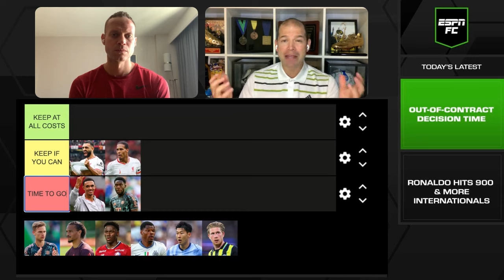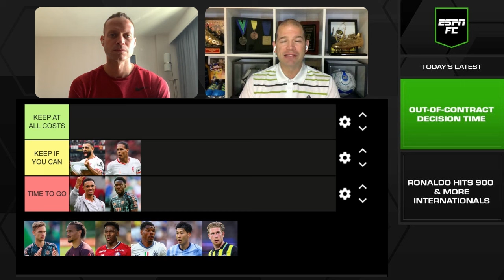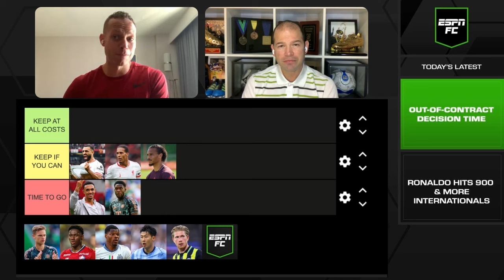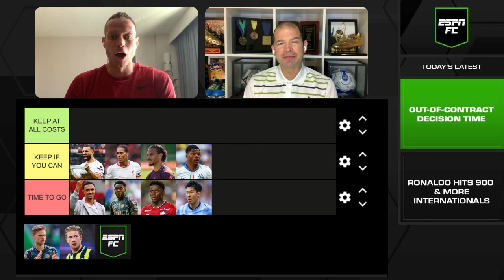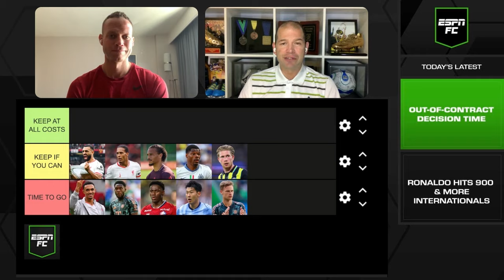Which 2025 free agents deserve new deals? 🤔 Mohamed Salah, Kevin de Bruyne & more | ESPN FC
On ESPN FC Live, Dalen Cuff and Ale Moreno look at 10 of the biggest names set to be out-of-contract in 2025, and ask if they deserve a new contract at their clubs or not?